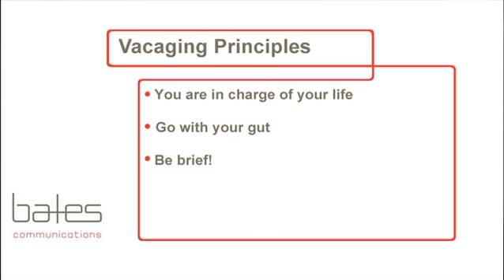Thoughts for Tuesday: "Vacaging"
Suzanne Bates shares her thoughts on how to remain reachable, but relaxed, on vacation.